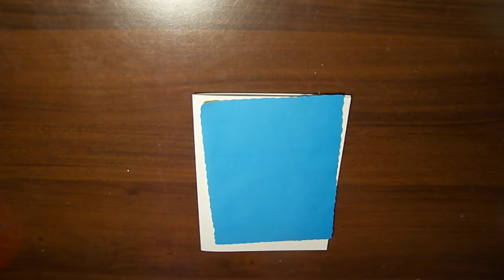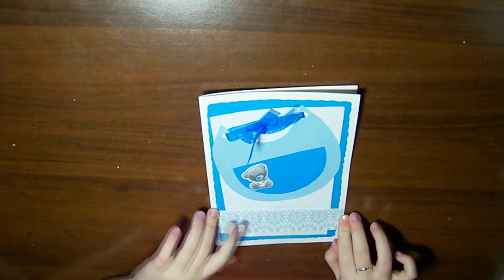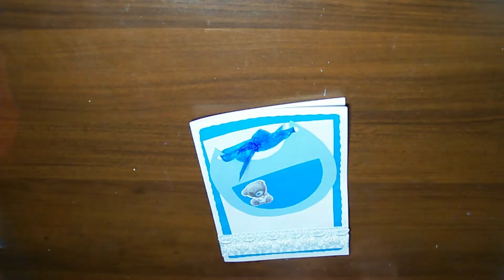DIY Как сделать открытку на День рождения | 1 годик | Vika Line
Сегодня вы увидите как сделать открытку на День рождения мальчику на 1 годик.
Выкладывайте свои работы с diyvikaline я их обязательно лайкну.
Привет! Я Вика, мне 13 лет. Мне очень нравится снимать видео. Обычно я выпускаю DIY, так как у меня хорошо получается что-то делать своими руками. Скорее смотри новое видео!